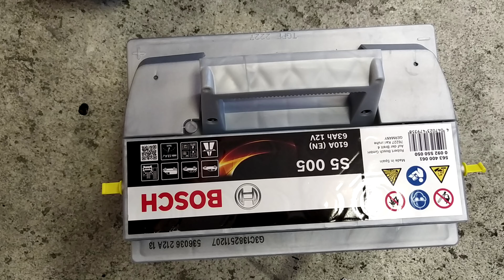1.6 THP battery change - part 2 (install battery) 🔧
A step by step video on how the change the battery on a 1.6 THP engined car, part 2, the installation.

👉🆂🆄🅱🆂🅲🆁🅸🅱🅴 to this channel and press the 🔔 icon to get new video updates❗

👉🆂🆄🅱🆂🅲🆁🅸🅱🅴 sur cette chaîne et appuyez sur l'icône 🔔 pour obtenir de nouvelles mises à jour vidéo❗

👉🆂🆄🅱🆂🅲🆁🅸🅱🅴 para este canal e pressione o ícone 🔔 para obter novas atualizações de vídeo❗